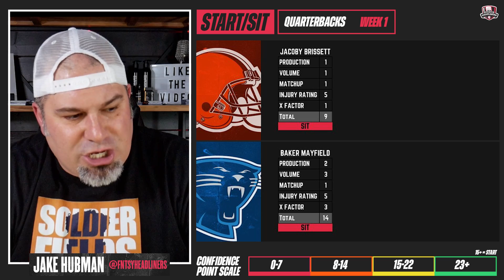2022 Fantasy Football - MUST Start or Sit Week 1 QBs - Every Match Up!!!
2022 Fantasy Football - MUST Start or Sit Week 1 QBs -  Every Match Up!!!

2022 Fantasy Football is here! With the NFL season right around the corner  let's take some time to take a look at the top quarterbacks in the NFL and see if they should be a fantasy football start or sit in Week 1 of the 2022 NFL season. In this episode of The Fantasy Headliners Jake will give fantasy football advice and break down his quarterbacks starts and sits for week 1 of the 2022 Fantasy Football season. Who are the quarterbacks you start for your fantasy football team this week? Who are some running backs to avoid in week 1 of the fantasy football season.

0:00 - Intro
1:13 - BUF@LAR
3:36 - NO@ATL
6:19 - CLE@CAR
8:17 - SF@CHI
10:45 - PIT@CIN
13:25 - PHI@DET
15:04 - IND@HOU
17:09 - NE@MIA
19:16 - BAL@NYJ
21:11 - JAX@WAS
23:32 - NYG@TEN
24:41 - KC@AZ
28:17 - LV@LAC
30:29 - GB@MIN
32:34 - TB@DAL
34:52 - DEN@SEA